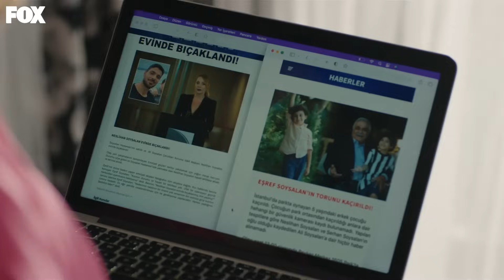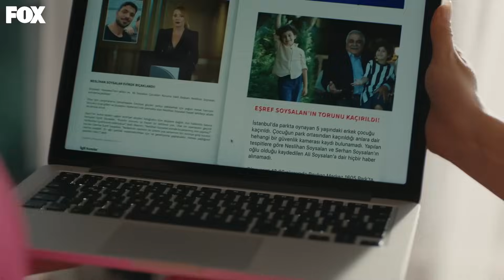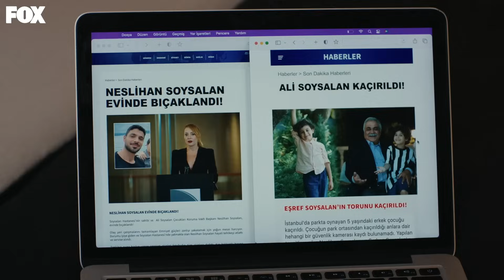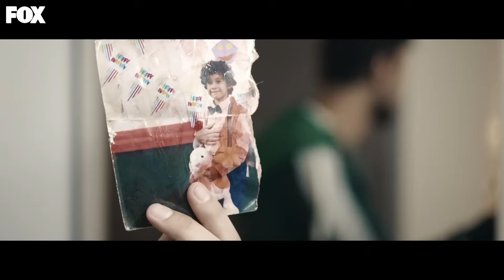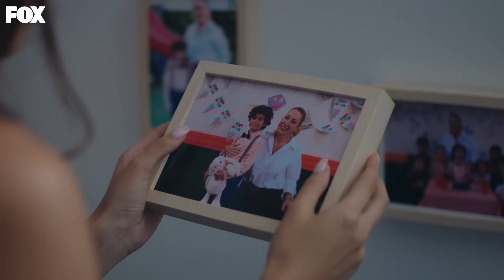Rüya, Ali'ye Dair İzleri Araştırıyor - Yabani 2. Bölüm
Rüya, Ali ve Yaman arasındaki benzerlikleri buldu. DEDEKTİF RÜYA

Yaman Soysalanlar’ın malikanesinden kaçtığında perişan haldedir. Dövdüğü Alaz’ın kardeşi olma ihtimali ve en acısı yanlışlıkla bıçakladığı kadının annesi olma ihtimali onu darmadağın etmiştir. Belki de ailesini bulmuştur ama artık penceresinden gizlice girdiği o evin kapısını çalacak yüzü yoktur.

Polis ve Soysalanlar her yerde onu aramaktadır. Ancak Yaman polise teslim olmadan önce gerçeği öğrenmeye kararlıdır. Kendini bildi bileli yanında taşıdığı yarısı yırtık çocukluk fotoğrafından başka kanıtı olmasa da… Rüya’nın yardımıyla Neslihan’ın karşısına çıktığında işler hiç de hayal ettiği gibi ilerlemez… Artık gerçekler ortaya çıksa dahi kapanmayacak çok derin yaralar açılmıştır…

KÜNYE
Yapımcı: Fatih Aksoy & Mehmet Yiğit Alp
Yapım Şirketi: NTC Medya
Yönetmen: M.Çağatay Tosun
Hikaye/Senaryo: Hilal Yıldız
Genel Koordinatör: Emel Kurt
Uygulayıcı Yapımcı: Cenk Yengin
Tür: Dram